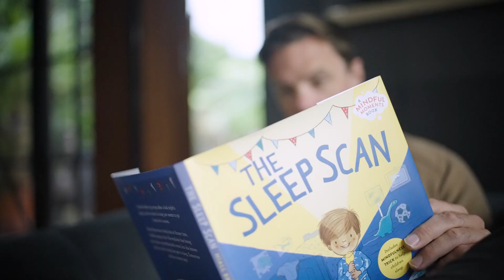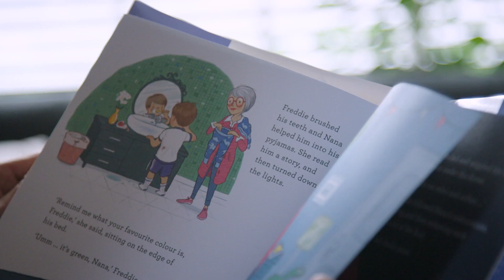Niall Breslin - UCD Alumni Award winner in Social Sciences 2022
Niall Breslin aka Bressie (BA 2003, MSc 2019) is the co-founder of the award winning youth mental health charity, A Lust for Life and hosts the critically acclaimed “Where Is My Mind” podcast. Also an author, musician, an athlete, a speaker and producer, Niall is passionate about normalising conversations around youth mental health, educating children on mindfulness and emotions.